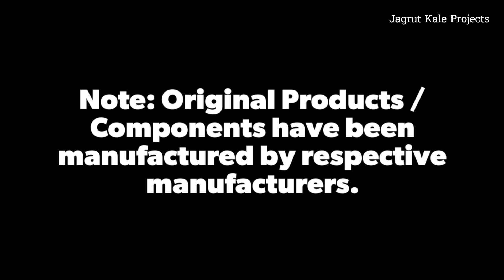Handmade Indian Railways Train Model Making | Miniature Railways | Indian Rail Model | Jagrut Kale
Jagrut Kale Projects

Fully Handmade miniature Model of Train locomotives

Scale: O 1:43

1:300 Scale Konkan Railway Miniature Model

Making Videos are available on the same channel

Note: This is just Handmade miniature model of train engine. Original Locomotives / Products / Components have been manufactured by respective manufacturers.

Note: We make videos for Information and learning education purposes only, hence please comment in the comment box in case of any suggestion, also in case of any issue. We will resolve it as quickly as possible.

Follow on Instagram for  updates on upcoming projects